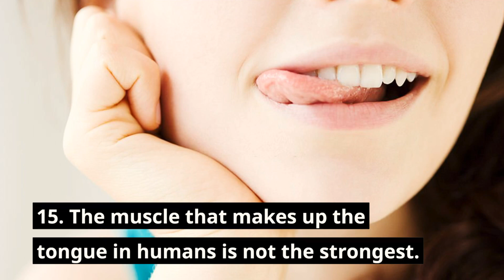Fun Facts: Human Tongue | Interesting Facts about Tongue Explored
The tongue (L. lingua; G. glossa) functions as a digestive organ by facilitating the movement of food during mastication and assisting swallowing. Other important functions include speech and taste. The tongue consists of striated muscle and occupies the floor of the mouth.

 Amazing Human Tongue Myths
20 Amazing Human Tongue Myths Explored
 Human Tongue
Facts & Myths
Facts About Human Tongue
Human Tongue
 Interesting Tongue Facts
human tongue video
dorsum of tongue,
earn about tongue
function of tongue
how to clean tongue
speaking and tongue
taking care of tongue
anatomy of the tongue
median sulcus of the tongue
how tongue move
surface anatomy of the tongue
how your tongue works
gross anatomy of the tongue
structure of the tongue
oral part of the tongue
pharyngeal part of the tongue
anatomy study guide
tongue anatomy
do you need your tongue to talk
tongue cleaning
tongue facts
human tongue
facts about tongue
strongest muscle in body
taste buds
tongue taste buds
tongue is a unique instrument
10000 taste buds
stronge muscle
nature of tingue
tongue details
how the human tongue works
human body tongue
human tongue and taste buds
human tongue length
human tongue taste buds
worlds longest human tongue
When Did Human Tongue Get So Famous?
8 Amazing Human Tongue Myths Explored
How Did Human Tongue Rise to the Top?
 This is Why Human Tongue is Going Viral
 You Won't Believe The Latest From Human Tongue
 Shining a Light on Human Tongue
 Incredible Unknown Facts About Human Tongue
 The Real Story Behind Human Tongue
 8 Little-Known Facts About Human Tongue
 Understanding Human Tongue
10 Little Known Facts About Human Tongue
How People are Reacting to Human Tongue
How Human Tongue Facts Changed The Game This Year
An Unpopular Opinion About Human Tongue Facts
You Won't Believe The Latest From Human Tongue Facts
The Real Story Behind Human Tongue Facts
What is Human Tongue Facts All About?
Is This The End of the Road For Human Tongue Facts?
8 Amazing Human Tongue Facts Myths Explored
The Weird Story Behind Human Tongue Facts
How Human Tongue Facts Keeps Reinventing Itself
 The Expert Guide to Human Tongue Facts
 The Unexpected Truth Behind Human Tongue Facts
Actually Starting Human Tongue Facts
What Most People Don't Know About Human Tongue Facts
The Ultimate Guide to Human Tongue Facts
Myth busting Human Tongue Facts
 Finally Showing You Human Tongue Facts
Best &amp; Worst Human Tongue Facts Trends
Is Human Tongue Facts Dead?
The Definitive Guide to Human Tongue Facts
12 Ways to Improve at Human Tongue Facts
human tongue video
dorsum of tongue
learn about tongue
function of tongue
speaking and tongue
how tongue move
anatomy study guide
tongue anatomy
tongue cleaning